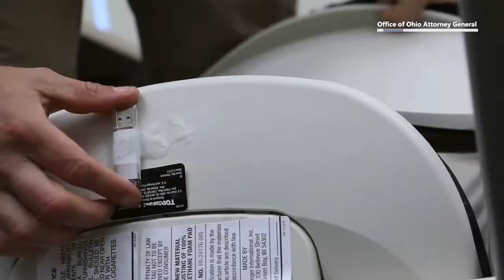Attorney General DeWine Introduces New BCI Electronic Detection K-9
Reptar, an Electronic Detection K-9, was trained to assist BCI special agents with Attorney General DeWine's Crimes Against Children Unit in locating electronics, such as cell phones, SD cards, and USB storage devices, hidden by suspects in child pornography investigations.